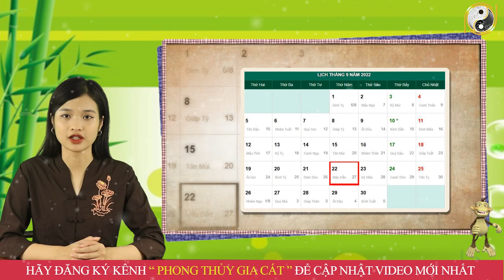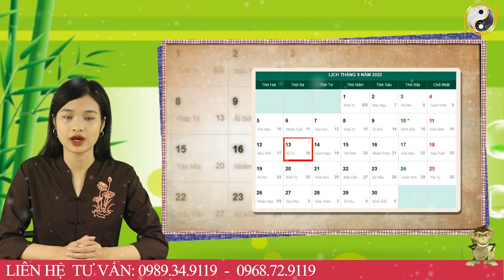Tháng 8 ÂL Năm 2022 Tuổi Canh Thân 1980 TRúng MÁnh Cực Đậm, Gánh Tiền Còng Lưng, Cực Giàu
01. Linh phù giải hạn
02. Hồ lô hóa giải Ngũ Hoàng
03. Mai Hoa Phú Quý
04. Gương bát quái tinh cầu
05. Kim bài thái tuế 2023
06. Vòng tam hợp Dần Ngọ Tuất
07. Vòng tam hợp Thân Tý Thìn
08. Vòng tam hợp Hợi Mão Mùi
09. Vòng Tam Hợp Tỵ Dậu Sửu
10. Bát bảo tâm kinh
11. Minh Quang pháp bảo cầu
12. Minh Quang pháp bảo lục giác
13. Tỳ Hưu Lộc Tài (Đồng)
14. Tỳ Hưu Khai Vận ( Bạch Ngọc)
15. Bách Niên Tụ Tài ( tụ tài lộc)
16. Song long ngọc ấn ( ấn thăng quan)
17. Kim bài ngũ Lộ Thần Tài
18. Hồ lô bình an ( treo xe)
19. Móc khóa văn xương
20. Ống bút văn xương gỗ đào
21. Bút văn xương gỗ đào
22. Bút văn xương gỗ đào nhỏ
23. Hoa mai kim tiền ( mạ vàng )
24. Các vật phẩm phong thủy khác